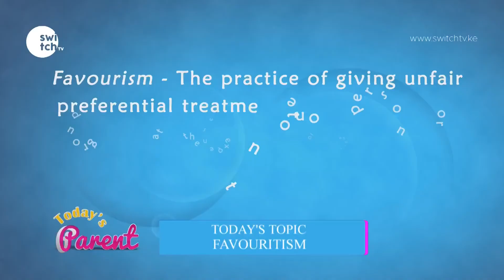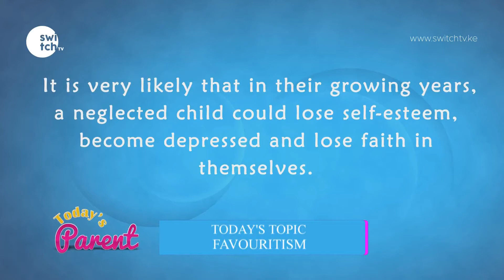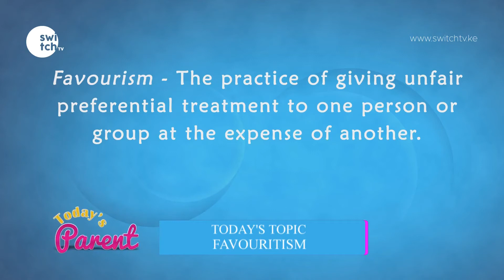Do you favor one of your children over the other?